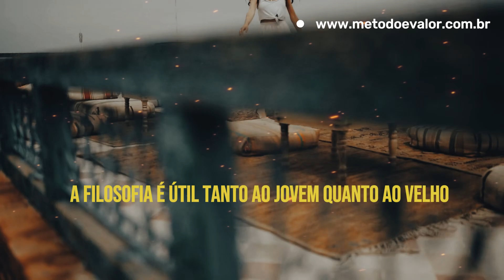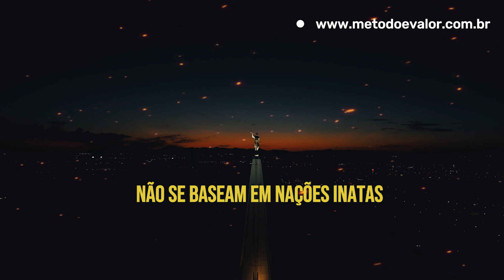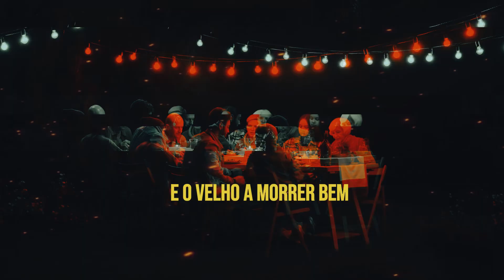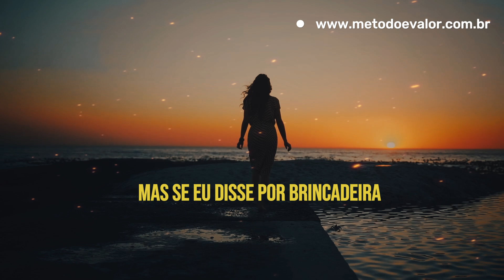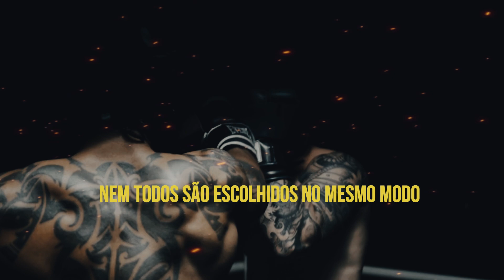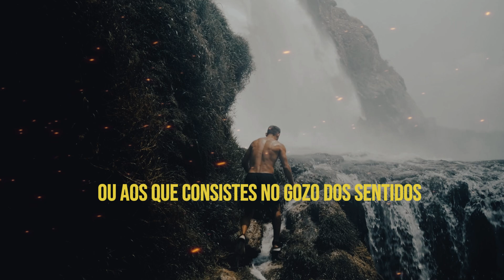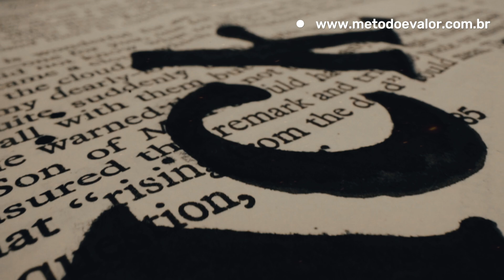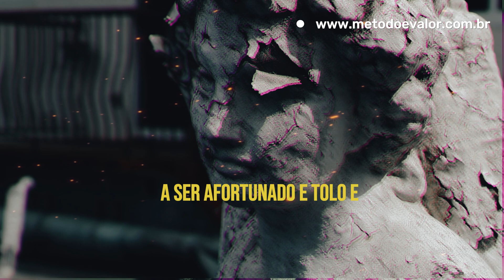Carta sobre a Felicidade (A Meneceu) - Epicuro | O Filósofo que irritou o Estoicismo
Epicuro envia suas saudações a Meneceu e nos convida a refletir sobre a verdadeira essência da felicidade e a importância da filosofia em todas as fases da vida. Esta carta atemporal aborda temas fundamentais como a busca pela saúde do espírito, a compreensão correta dos deuses, a aceitação da morte e a distinção entre desejos naturais e desnecessários.

Descubra como a filosofia de Epicuro nos ensina a viver uma vida plena, afastando-nos das dores e medos, e valorizando os prazeres simples e essenciais. Medite sobre a prudência, a beleza e a justiça como bases inseparáveis da felicidade e explore a sabedoria de quem vive de acordo com bens imortais.

Principais pontos abordados:

A importância da filosofia para jovens e idosos.
A verdadeira natureza dos deuses.
A morte como uma não-existência de sensações.
A distinção entre desejos naturais e desnecessários.
O prazer como a ausência de dor e perturbação.
A prudência como princípio supremo da felicidade.

Confira nossos Achados da Shopee Escolhidos pensando em seu dia a dia
📖 Adquira o livro em diferentes formatos:
1. Livro Kindle (Grátis no Unlimited)
2. Livro Físico (Clube dos Autores)
Livros que Recomendo para ter tornar extraordinário:
▶ Biblioteca Estoica: Grandes Mestres
▶ Homens de Verdade: O chamado de Deus para masculinidade, Richard D. Phillips
▶ Como Ler Livros - O guia clássico para a leitura inteligente, Mortimer Adler, Charles Van Doren
▶ O mundo assombrado pelos demônios, Carl Sagan
▶ Rápido e devagar: Duas formas de pensar, Daniel Kahneman
▶ O Homem Nota 10", David Merkh
▶ Aprender a Viver: Filosofia para os Novos Tempos
▶ Garra: O Poder da Paixão e da Perseverança, Angela Duckworth
Equipamentos para criar conteúdo:
▶ BOYA Microfone Lavalier by-M1 Pro II
▶ Headphone Fone de Ouvido Havit HV-H2002d
▶ Galaxy Book2 Intel® Core™ i5-1235U, Windows 11 Home, 8GB, 256GB SSD
▶ Mouse Gamer HAVIT HV-MS1001
▶ Mouse Pad Gamer Grande 70x35 Profissional
▶ kindle (e-reader)